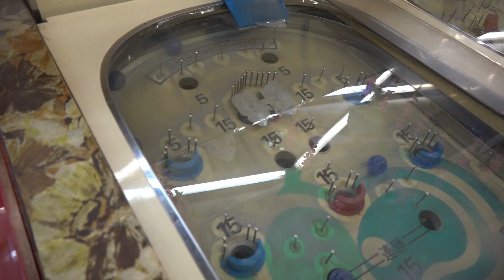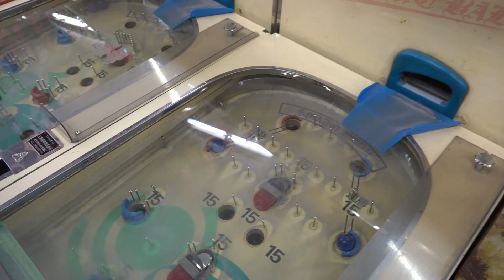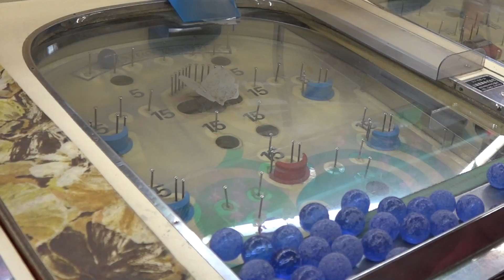【レトロゲーム】スマートボール!?ピンボール さとちん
2回目ですが浅草に行ってきました。
機械の中身も見せていただきました。
だいたいは休みの日+天気のいい日限定営業ということです。２０１６年１１月現在
閉店していません。７５発３００円で遊べます。
営業時間は12時～19時ですが、今回は13時15分くらいにお店が開きました。